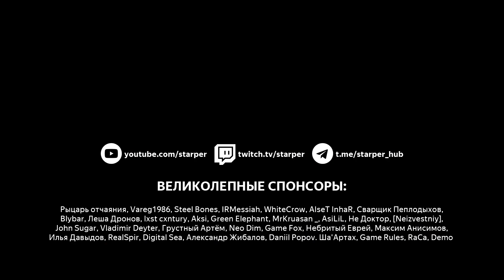The Messenger | Пендель и Тумак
Четвертая часть моего прохождения The Messenger, в которой Гонец встречается с Королевой Игл, а затем получает волшебного пенделя и звонкого тумака.